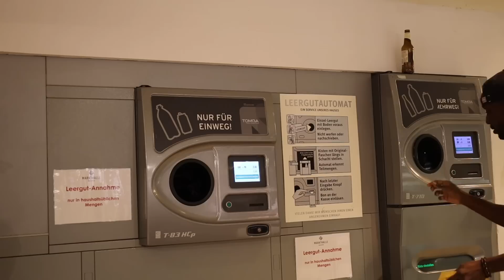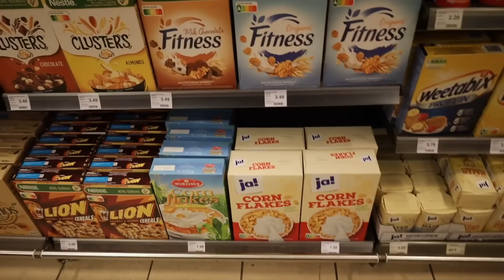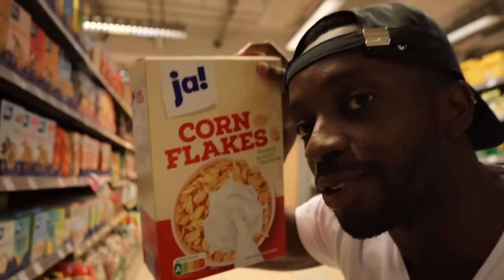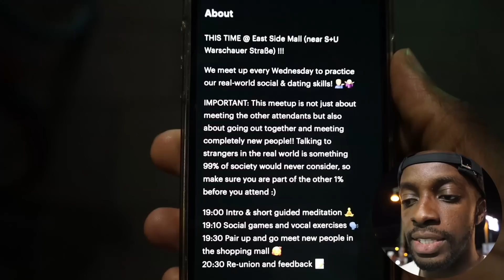Surviving on €1 in Germany - Day 2 Recycling Bottles for Money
I'm surviving on €1 a day in Berlin and today i'll attempt to make money by going green! I'll be recycling used bottles that i find laying around. The German Pfand system refunds up to 25 cents per bottle, so win win! It's a great way to reduce waste, save the planet and make some money! let's see how it goes